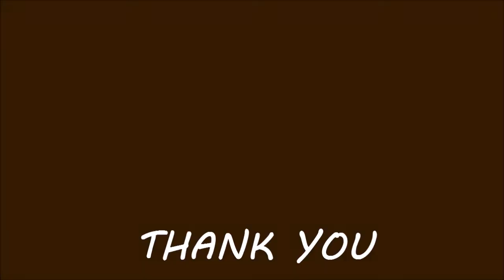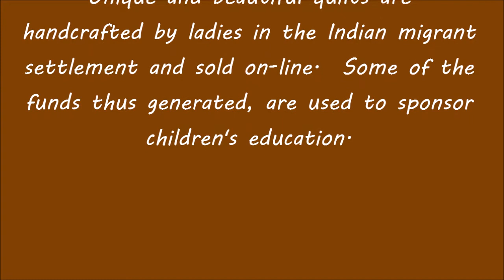THANK YOU 'Darren' (Tas/Au) - Sun. 14 March 2021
Thank you 'Darren' for sponsoring yet another breakfast for the 45+ children in the Indian migrant ghetto near Boudha, Kathmandu, Nepal.   Your support is very much appreciated!